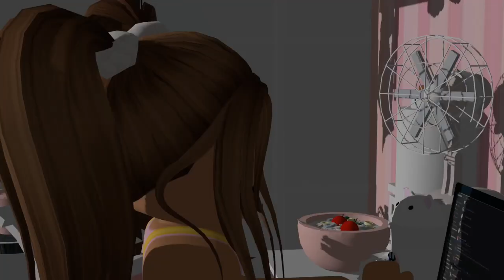ULTIMATE TDS : Je fais que des bêtises en INFINITE INSANE sur la dernière nouvelle MAP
Quand j'oublie pas mon stuff, ou d'auto skip les waves, je trouve toujours moyen de faire des boulettes ! Je devrais faire une liste ?

🎮 ME REJOINDRE EN JEU PUBLIC : SUIS MOI SUR ROBLOX / LDP_RBLX 🎮 Le groupe Roblox du Gang est juste en dessous.